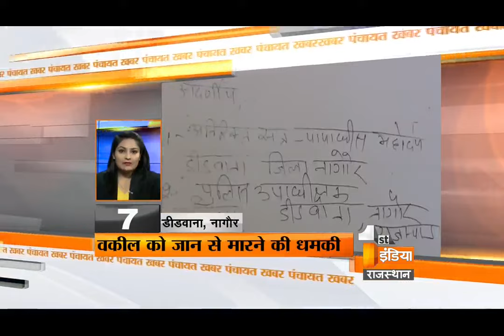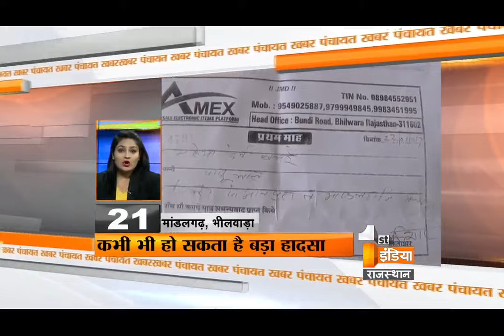Khabar Panchayat | Segment-1 | Wednesday, 12 April 2017